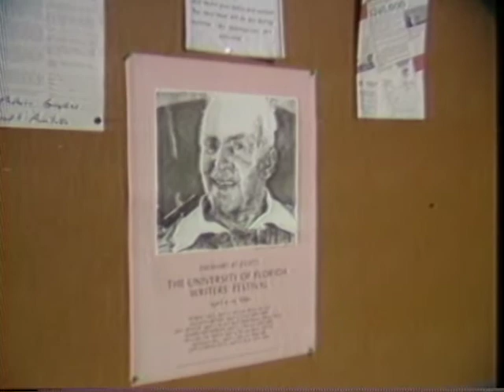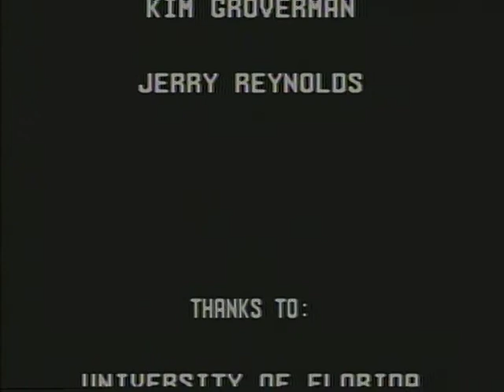Eberhart at Eighty (1986)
Eberhart at Eighty, documents a 1984 University of Florida Writers Festival held on the occasion of Richard Eberhart’s 80th birthday. Eberhart reads from his poems on life, aging and mortality. Joining Eberhart to pay tribute are poets Donald Hall and Jay Parini, and noted critic, Cleanth Brooks.